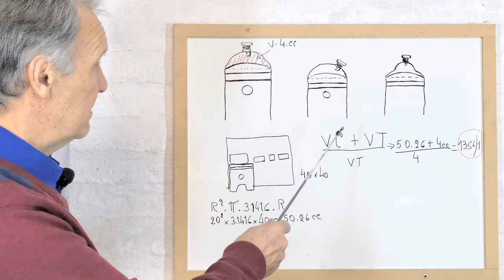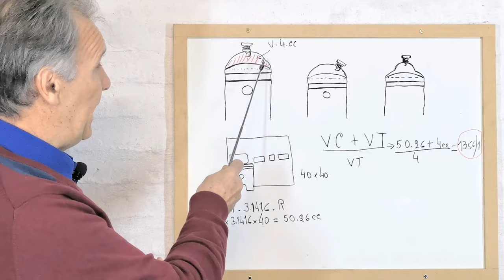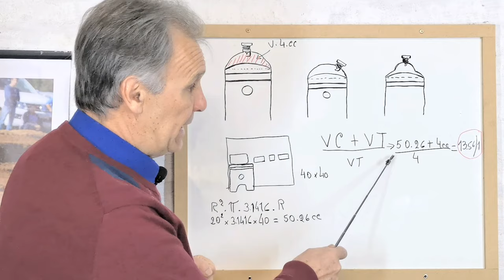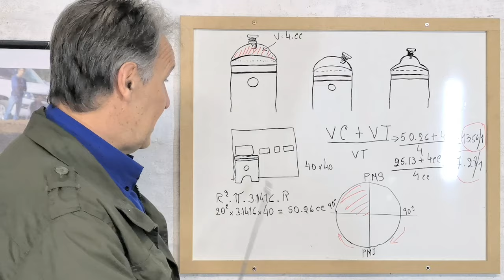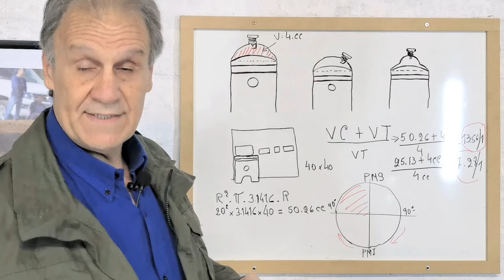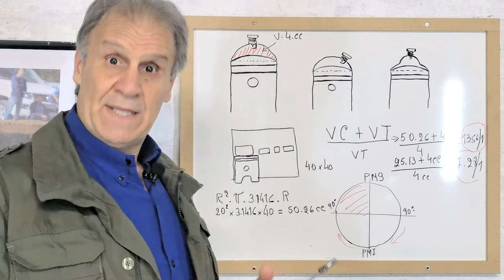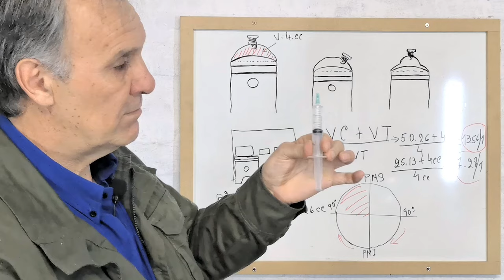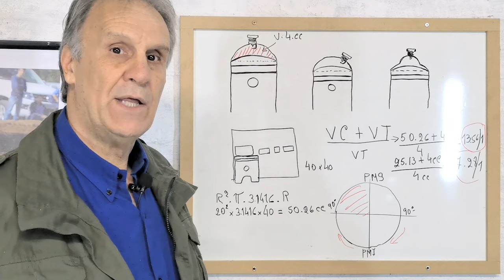Trucos, Mejoras y preparación de Motores de 2T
Mas que un tutorial, un verdadero curso para entender la tecnología de los motores en  general, pero específicamente los dos tiempos. Una explicación profunda del funcionamiento de cada pieza, para predecir a la hora de hacer un cambio, como reaccionará el motor. Podrás mejorar y aumentar la potencia, sin romper el motor. En estos primeros videos,  las tapas de cilindro, serán analizadas, y explicaremos su funcionamiento en profundidad.